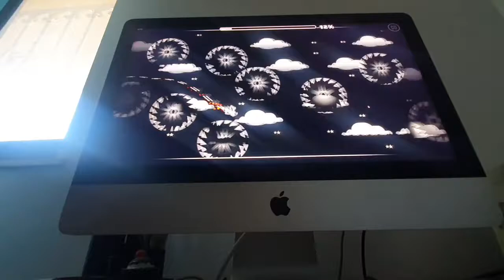PROGRESS VIDEO #1: Twilight Step v2 (Very Hard Demon) by blackP2Sfull/Play 1107696 - 24%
In-Game Rate: Insane Demon

Planning this to be my 2nd Insane Demon beaten legit.

EDIT: Yeah no, I already beat 7 insane demons (2 were with secret ways/the creator got hacked tho)